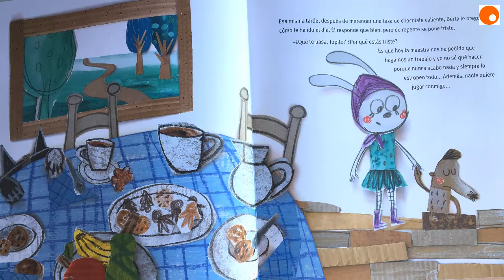~Cuentacuentos~Topito terremoto. Linguopia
¡Hola a todos! Es genial volver a leer a Anna Llenas: nos invita a viajar de nuevo por el apasionante mundo de las emociones, tan importantes para el aprendizaje a todos los niveles. Etiquetar a las personas es, por desgracia, una actividad muy habitual entre la sociedad. Debéis saber que cada uno de vosotoros sois únicos e increibles y podéis hacer todo aquello que deseéis.

Desde Linguopia, recomendamos este cuento, que podréis encontrar fácilmente en la biblioteca de